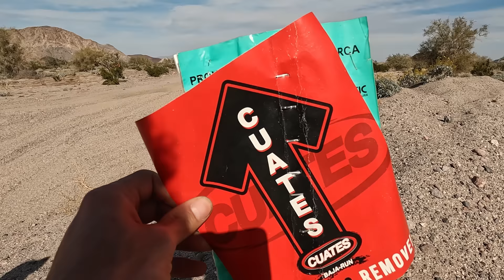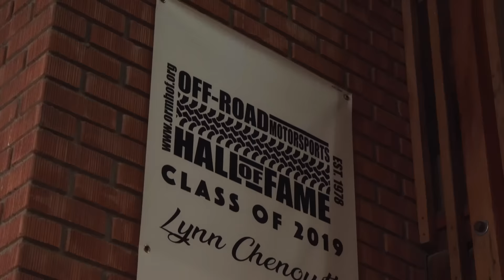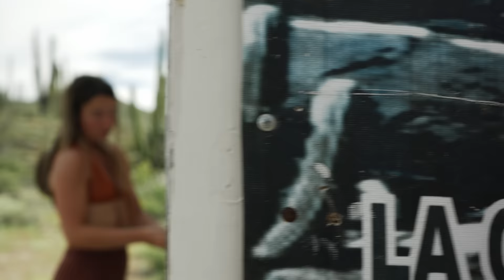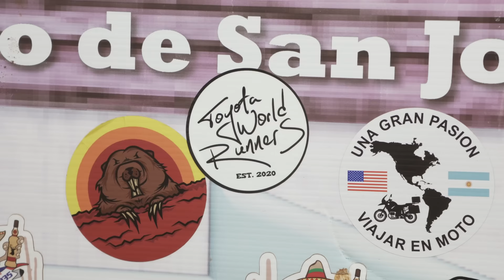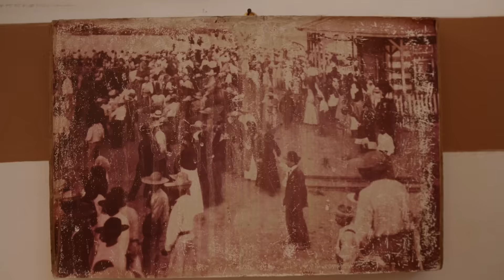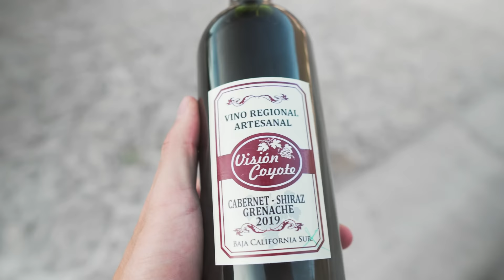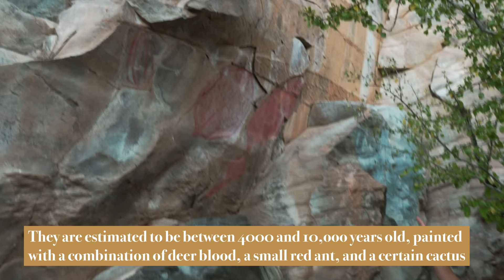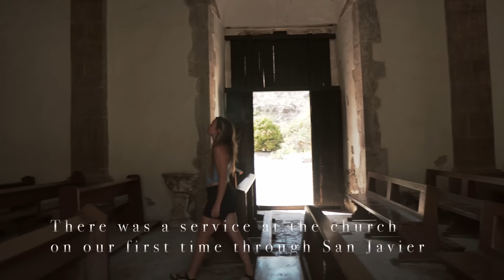This is Freedom: The Baja Overland Adventure Movie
The Complete Baja Adventure Movie.

Truck stuff

Camera Gear

1996 FZJ80 Chassis: frame, suspension & axles, factory E-lockers
1976 Toyota Chinook pop-top fiberglass camper
2000 4runner 5zv-fe 3.4 V6 Engine
1993 R150F Manual Transmission
35x12.5R17 Falken Wildpeak RT/01